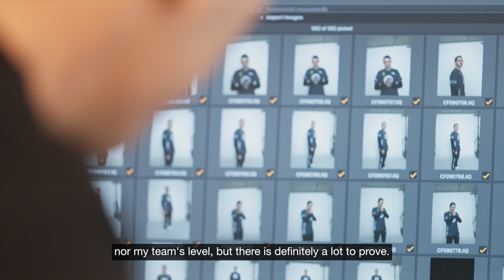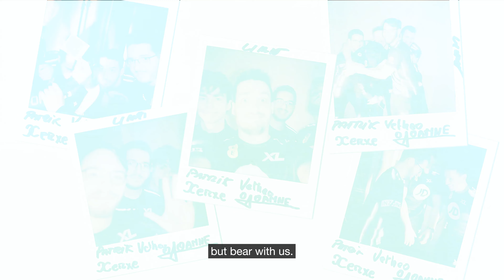A Clean Slate | LEC Spring Split Promo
This is starting over, this is our clean slate.

We learn, we grow and we take one step at a time.

We know its just a spark, but bear with us.